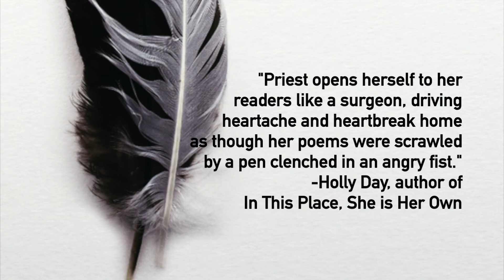Sundress Publications Presents: Slaughter the One Bird by Kimberly Ann Priest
Kimberly Ann Priest’s debut collection Slaughter the One Bird is a haunting and incisive meditation on the enduring effects of childhood sexual abuse. Reflecting on the impact of trauma on her memories and role as a mother, Priest intertwines past and present in a series of lyrical confessions and meditations on power and grief. In poems addressed to the nameless “pedophile,” as well as a series of vignettes on everyday life ranging from subjects as varied as the preparation of breakfast to the migration of deer, she deconstructs the history of abuse spanning from childhood to her adult life in which she finds herself trapped in a relationship with a violent partner. Religious legalism and shame play a strong role in the power dynamics between perpetrator and victim. Vivid and moving, these poems offer a highly personal glimpse into the poet’s journey through disempowerment and grief toward healing.